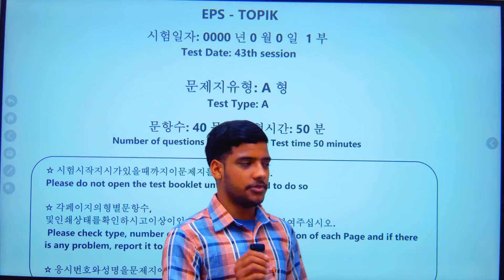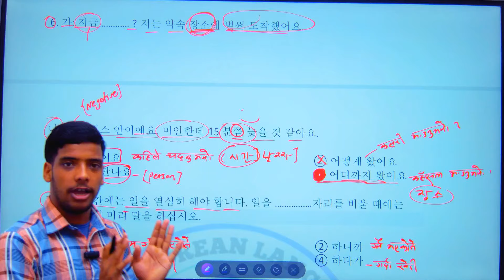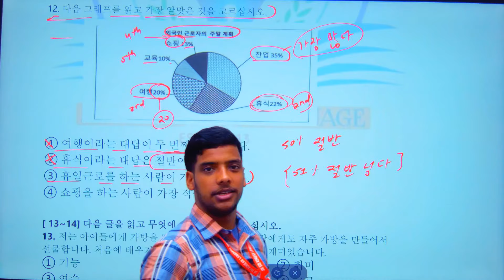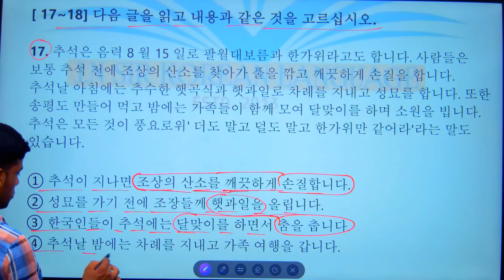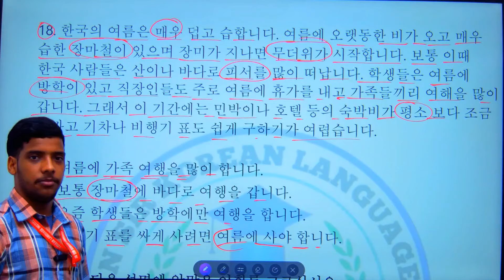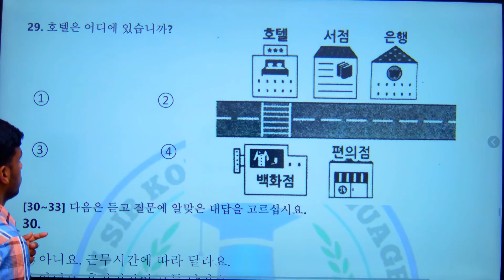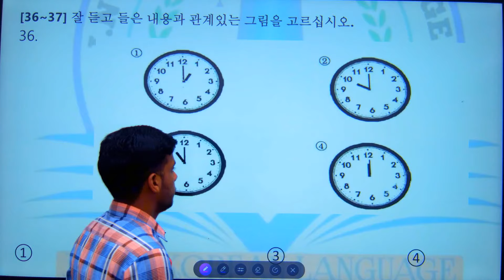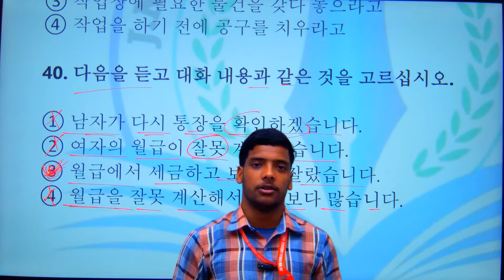UBT Exam (Every wednesday) Set - 1 Describe With J.N sir korean language 9861177276,9806917190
वेसिक 0 लेभल देखिकाे काेरियन भाषामा नयाँ भर्ना खुलिरहेकाे छ । अन्त गए पटक पटक हामिकहाँ एकै पटक ।